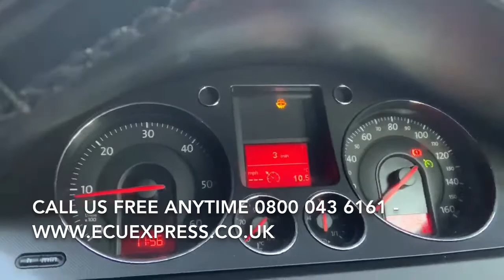Chaddleworth Newbury ECU BCM BSi Test Repair Body Control Module Unit